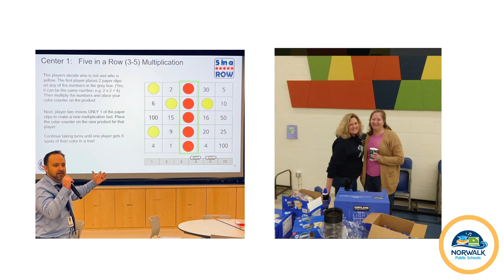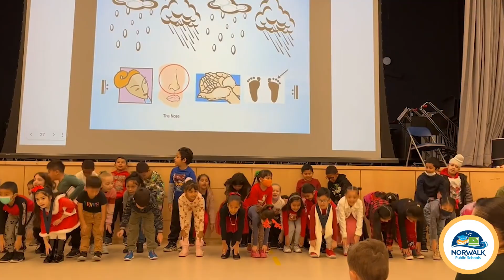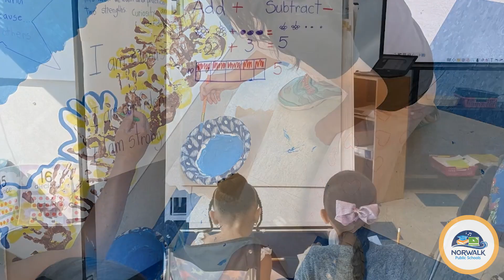Jefferson Marine Science Elementary School: Elementary School Choice Showcase Video